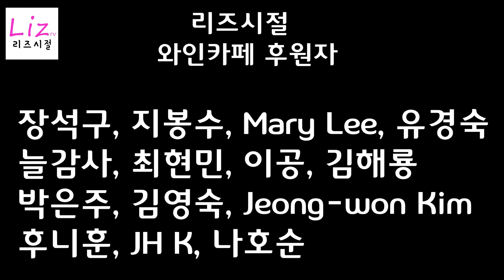남녀는 이것이 맞지않으면 결국 헤어지게 됩니다./ 누군가를 만난다면 꼭 이렇게 해보세요.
좋은사람과 오랜시간을 함께 하고싶다면 꼭 이것이 맞아야합니다.
이것이 다르다면 어느날 작은것부터 이해하기 싫어지고 답답해집니다.

리즈와 함께하는 힐링카페-
싱글들을 위한 줌 미팅방 주최 매월 4회
첫째, 세째 목요일 9PM, 둘째, 네째 토요일 10:30AM (모두 한국시간 기준입니다)
그중 VVIP  힐링카페  누르시면 $US 9.99 매월 결재됩니다
캔슬은 언제든 가능합니다.
가입후, 저에게 프로필을 이메일로 보내주세요.
이름, 나이, 직업, 이혼여부, 이상형 등등

멤버에 가입하시면 매월 1회 맴버들을 위한 특별 라이브 방송을 진행합니다.

유.무료 상담문의
이혼, 결혼, 재혼, 연애, 가족, 자녀 문제